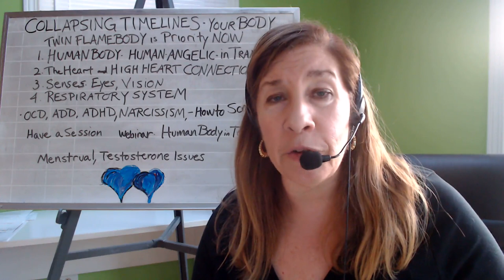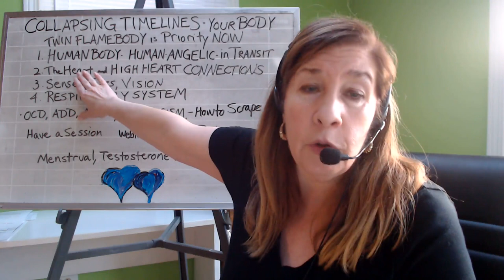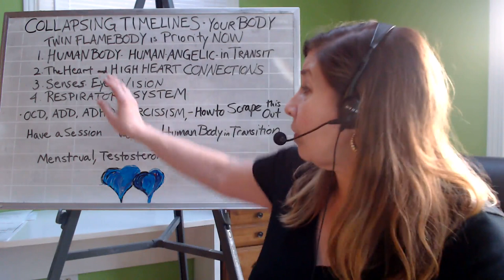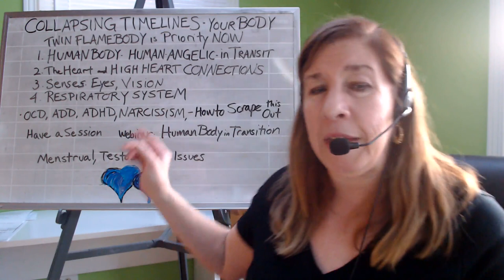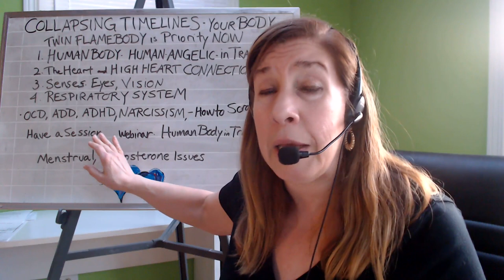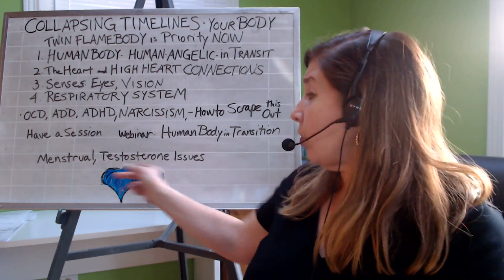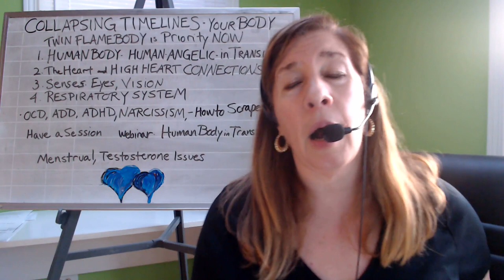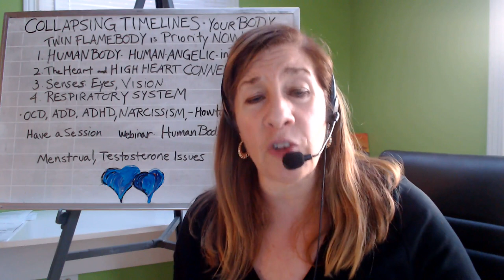Twin Flame - Collapsing Timelines (How To)